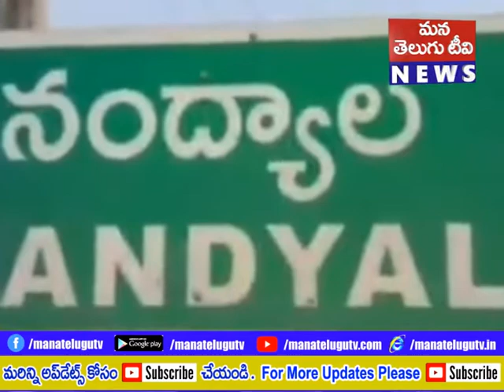నంద్యాల సలీంనగర్ 35 వార్డ్ వైస్సార్సీపీ కౌన్సిలర్ బషీద్, వాలంటీర్ అన్వర్ మద్య ఘర్షణ